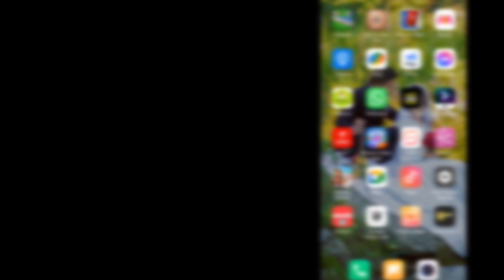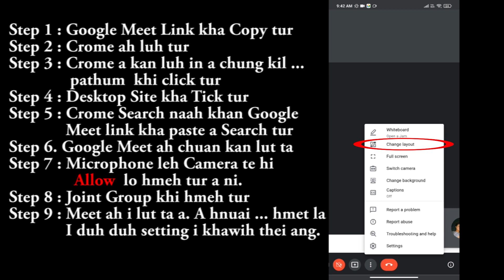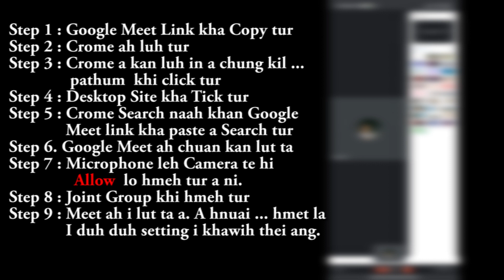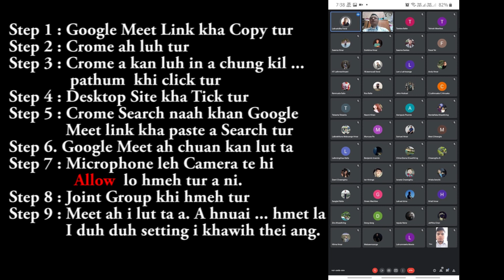Google Meet a member tam deuh lan theih dan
Hriat thiam loh kan neih chuan 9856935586 ah hian call/whatsapp in biak theih e